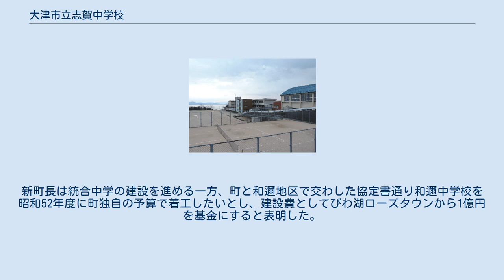大津市立志賀中学校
大津市立志賀中学校（おおつしりつ しがちゅうがっこう）は、滋賀県大津市南船路にある公立中学校。
 比良山麓の大津市南船路に位置し、3万9千平方メートルの敷地を有する。
鉄筋三階建の4棟からなり、屋内体育館が設置されている。
校区が広いため全生徒の約8割が湖西線を利用して通学する。
 中学校の名前にある「志賀」の名前は木戸出身で行司の祖とされる志賀清林の名に由来する。
校章は志賀清林や志賀町（当時）の「志」を図案化したもので、「学を志す」という意味を込めている。
 現在の志賀中学校が建設されるまでは和邇地区の今宿に志賀中学校が置かれ、分校が南小松に位置した。
しかし、こうした分校がある状態は志賀町の教育や財政にとって非効率な状態であったため、本校と分校を統合して新しい中学校を建設する計画が持ち上がり、1972年（昭和47年）に志賀中学校建設促進委員会がが設置された。
志賀町内に複数の建設候補地が上がったが、一本化することができず、添田弘之町長（当時）に一任された。
1973年（昭和48年）4月17日に開かれた臨時の町議会で、当時位置していた志賀町の南部では地価が高騰しているため現時点での中学校建設は困難とし、木戸地区の蓬莱付近に建設することを表明した。
そして、関係議案は同年6月の議会で多数決により議決された。
この決定に対して、和邇地区は当初反対の意を表明していたが、びわ湖ローズタウンの建設に伴い和邇地区にも中学校を新設する予定であり、そのために基金を積み立てるという町長の言質によって移転に同意した。
しかし、基金積立条例案は志賀町北部の議員が多数工作を起こして採決が引き延ばされ、同年11月には町長の発言に反するとして「中学校移転反対期生同盟」の結成に至る。
移転同意の条件である南部地区での中学校建設のための基金案は議会で曖昧にされ、継続審議となった。
その結果、同盟は町長に対し、和邇地区の全役職者に対して辞表を提出、町行政事務のボイコット、納税拒否などの分町運動を展開するようになる。
事態を重く見た滋賀県が収拾に乗り出し、「現校舎は和邇校舎として存続すること」「老朽化した現校舎は早急に改修すること」「びわ湖ローズタウンの公共投資金約2億6000万円は和邇校舎建設の基金に積み立てる」の3条件を提示した。
これに対して、和邇地区はこの案に従う意向を示したが、北部の小松地区選出の町議が中学校統合にはならないとして反発し、町長も1974年（昭和49年）3月22日の定例協議会で3条件を撤廃して別の妥協案を見出すと表明した。
事態の深刻化が懸念されたが、県は円満解決を強く求め、3月26日に町長と同盟会が3条件を再確認し交換文書に調印、同日に町議会も了承した。
 1974年（昭和49年）6月には町長改選の選挙が行われ、中学校統合問題を争点とし4人が立候補したが、旧木戸村蓬莱地区に新校舎を建設すると公約を掲げた現職の添田が町長に再選された。
1978年（昭和53年）の統合開校を目指して地主30人から約4万平方メートルの用地買収も開始された。
この時、和邇地区は滋賀県提示の調停案が守られていないとして再び建設に反対していたが、1975年（昭和50年）6月19日に県知事の武村正義が立会人として「和邇地区に1校を新設する」「1977年（昭和52年）までに建設に着手する」「1979年（昭和54年）4月には開校する」「協定不履行の場合は和邇地区の分町を認める」などとした協定書が志賀町と和邇地区で調印された。
しかし、用地買収では一部の地主から同意が得られず、10月7日には一部未買収のまま起工式が行われた。
用地買収の難航に重なり、買収に絡んだ不正疑惑も持ち上がり、1976年（昭和51年）1月6日に和邇地区の代表7名が地方自治法に基づいて監査請求を町監査委員会に請求した。
一方で、町長は事実無根であると声明を前年12月22日に表明しており、監査請求が出された翌々日の1月8日には用地買収の目途が立たないことから辞意を表明した。
また、監査委員も町長不在のなかで辞意を表明し、町政は混乱した。
1976年（昭和51年）2月22日に町長選挙の投票が行われ、元町長の山本忠八が当選した。
新町長は統合中学の建設を進める一方、町と和邇地区で交わした協定書通り和邇中学校を昭和52年度に町独自の予算で着工したいとし、建設費としてびわ湖ローズタウンから1億円を基金にすると表明した。
こうして、1977年（昭和52年）4月4日に統合中学校が完...